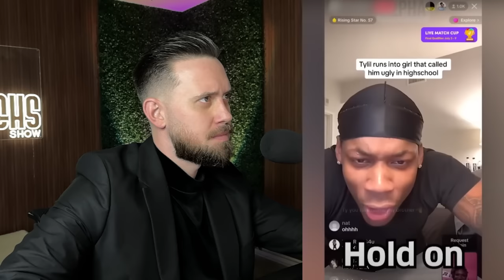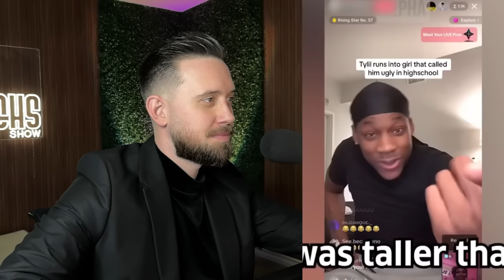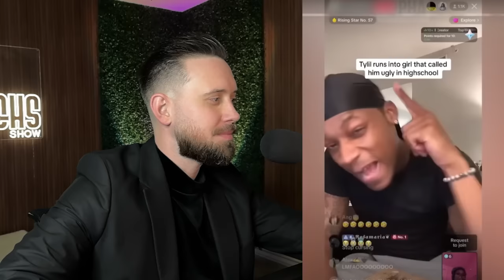The Best Of Modern Women SHOCKED By Men's Honesty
The Best Of Modern Women SHOCKED By Men's Honestyy😂